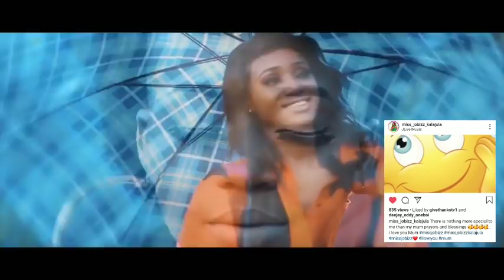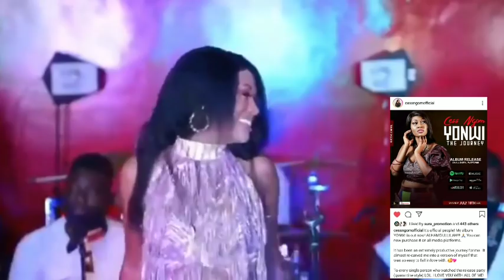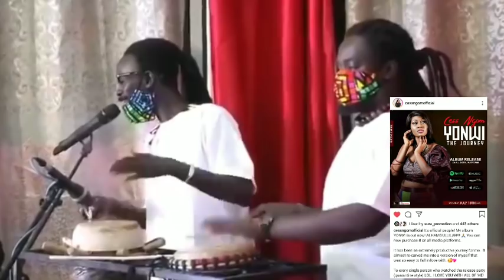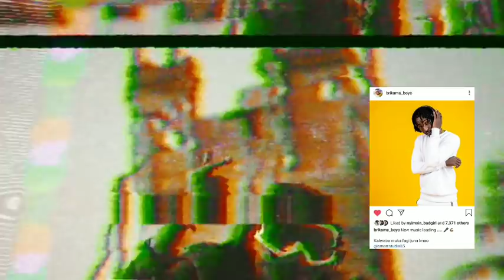Weekend Update 13/07-19/07 (2020) Ft Oboy, St, Jizzle, King Pata, Cess, Sister, Talib, Miss Jobiz.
ACTIVE TV is created to bring you news of the Gambia and its peoples, we are also here to bring you perfect entertainment (reviews & reactions)